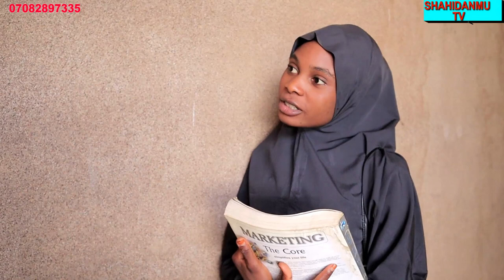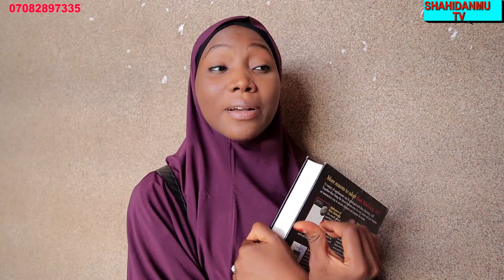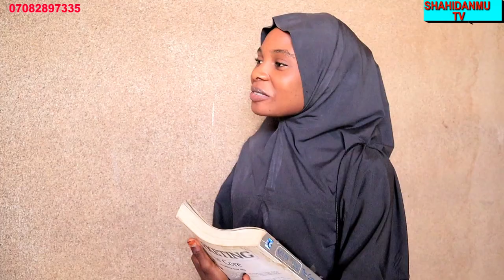DAN ALLAH KALLI YANDA RAYUWAR YARAN NAN TAKE KAI JAMA'A